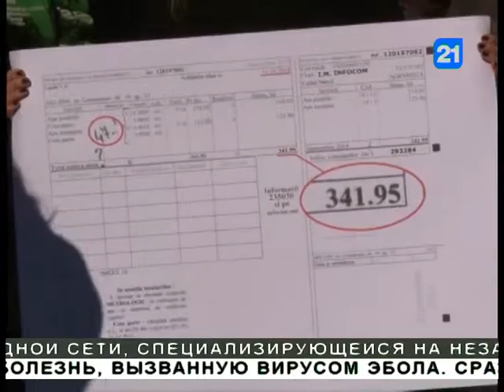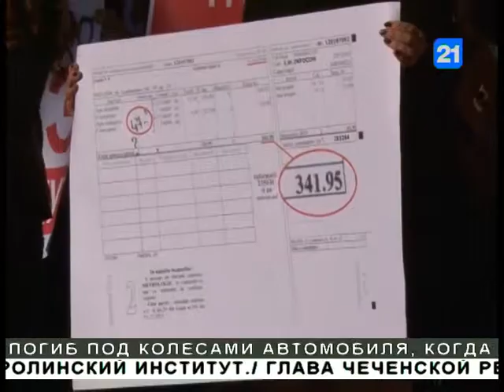Протест ПСРМ перед правительством 20 10 2014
Счета за воду в очередной раз стали поводом для протеста. Представители партии социалистов провели перед зданием правительства митинг, на котором выразили возмущение суммами, указанными в фактурах к оплате за услуги Апэ-Канала. По словам участников акции, счета, которые приходят в последнее время жителям столицы – далеки от реальности и не отражают фактическое расходование воды, на деле жители потребляют гораздо меньше.